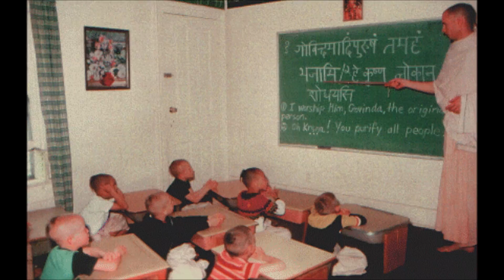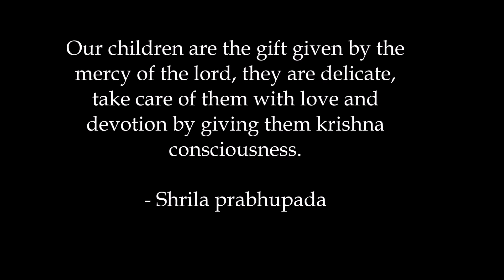Krishna's little warriors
A dedication to all Krishna Kids of ISKCON